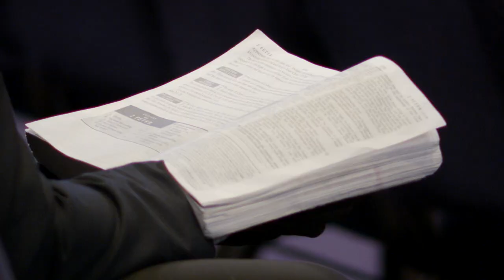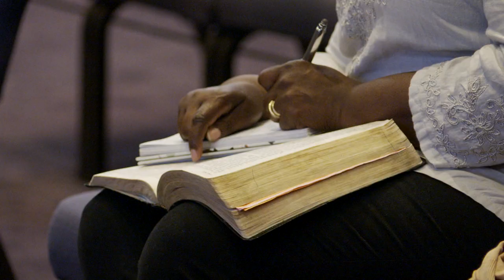Guest Speaker - Scott Isbell: "Divine Nature" | 6-25-23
Service Date: Sunday PM, 06/25/23

8491 Chamberlayne Rd.  |  Richmond, VA - 23227